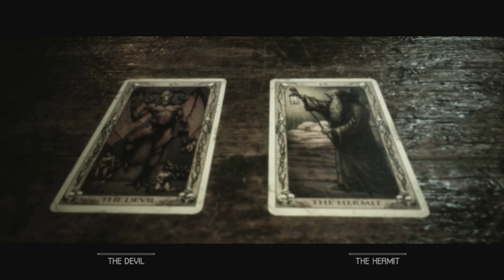THE QUARRY Walkthrough Gameplay Part 11 - Hackett's Quarry Camp Radio Hut (4K/HD)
DESPERATE OR TERRIFIED???
Shotgun Or Chainsaw???
Cutting Off Dylan's Arm

Scary Horror Game Developed by 2K and Supermassive Games 2022

Cast:
Chris - Played by David Arquette
Kaitlyn - Played by Brenda Song
Ryan - Played by Justice Smith
Emma - Played by Halston Sage
Laura - Played by Siobhan Williams
Max - Played by Skylar Gibsondo
Abigail - Played by Ariel Winter
Nick- Played by Evan Evagora
Dylan - Played by Miles Robbins
Jacob - Played by Zach Tinker
Travis - Played by Ted Raimi
Jedediah -  Played by Lance Henriksen
Bobby - Played by Ethan Suplee
Constance - Played by Lin Shaye
Eliza - Played by Grace Zabriskie